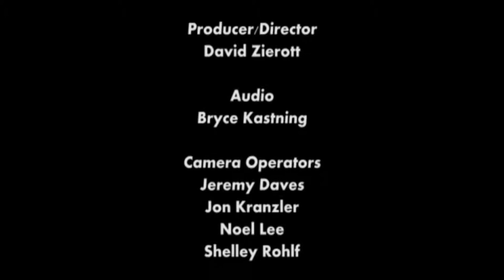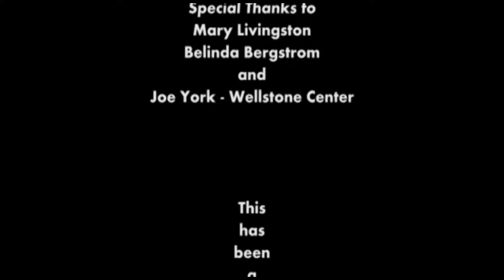St. Paul Winter Carnival Senior Coronation 2013